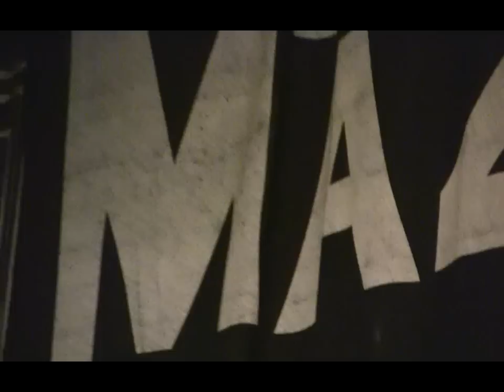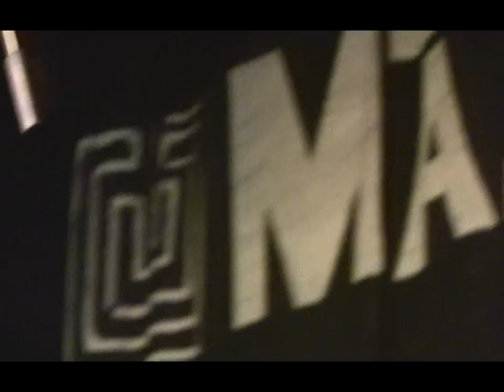Rosie Rojo-Ambiguana (Acoustic) Hi-Def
...Rosie Rojo live at The Maze...September 2010